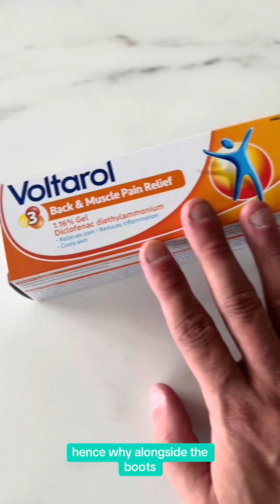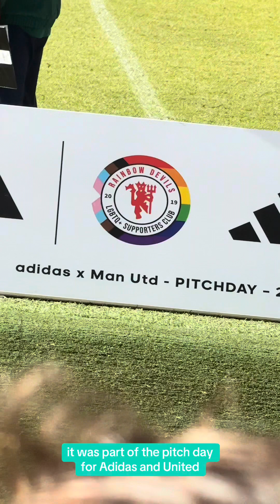Join me as I come out of retirement to play football, living out my childhood dreams!